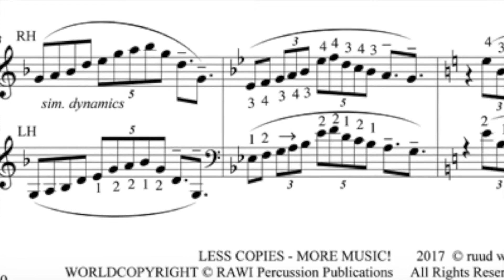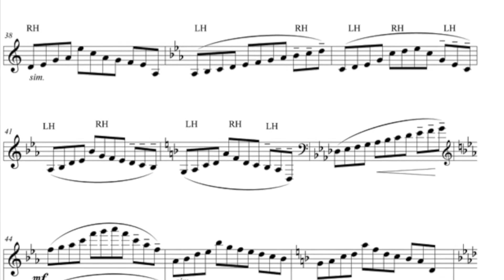Etude #3 from Three Alternating Etudes for Marimba, vol.1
Alternating Etude #3 by Ruud Wiener
Dedicated to Theodor Milkov.